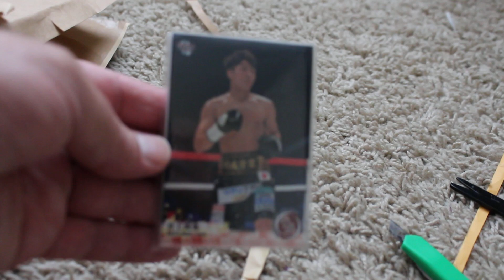Naoya Inoue Boxing Rookie Card Lot, from Japan